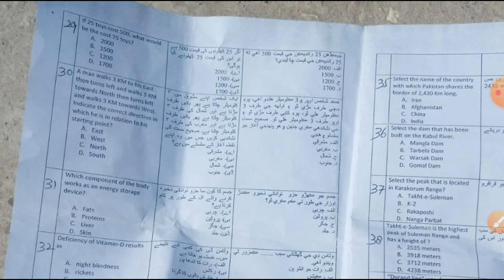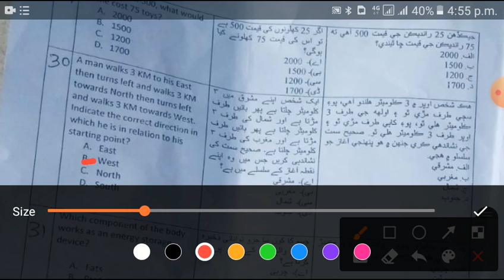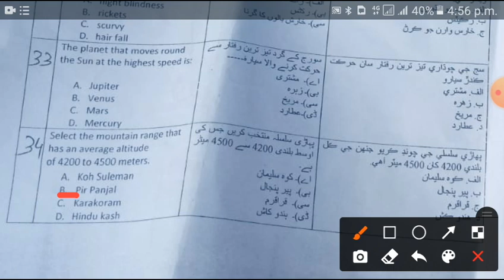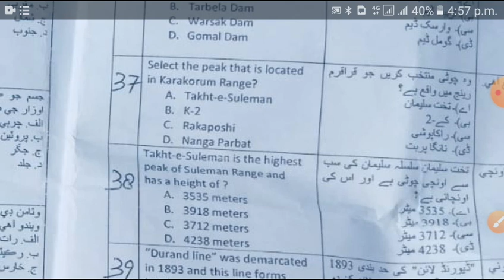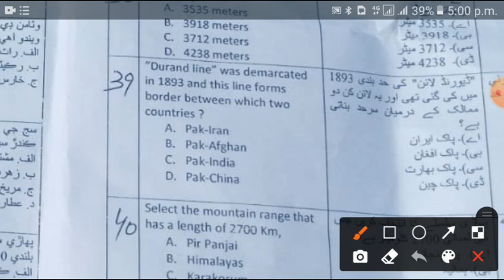SPU Sindh Police Solved Paper 31-10-2021 || Spu Sindh Police Complete Solved Paper || Spu Written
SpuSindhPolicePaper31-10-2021